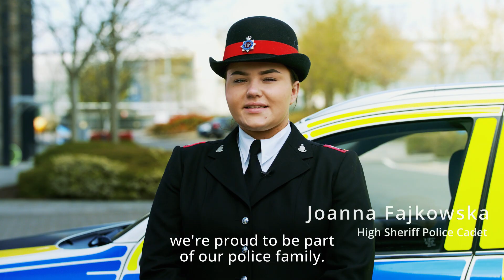Stephen Lawrence Day - Constabulary video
On 22 April 2021 we recognise Stephen Lawrence Day - and commit ourselves to become Better Together